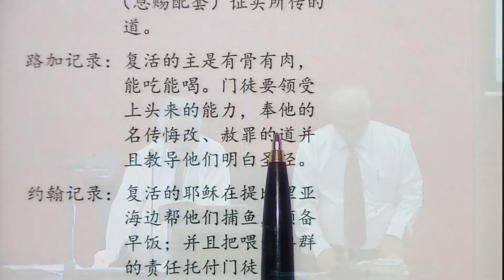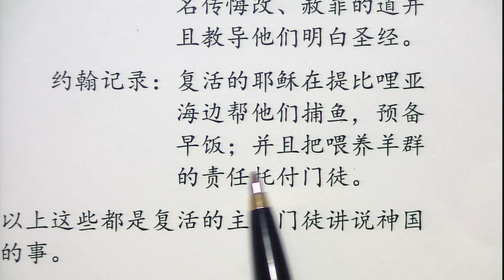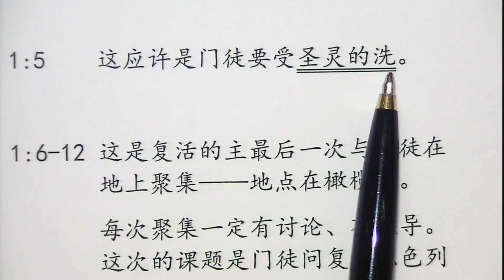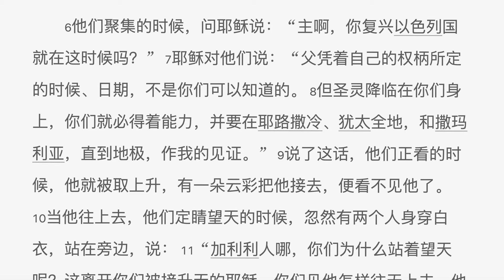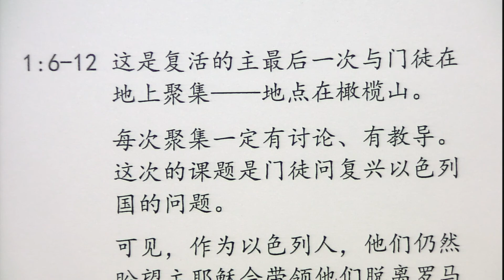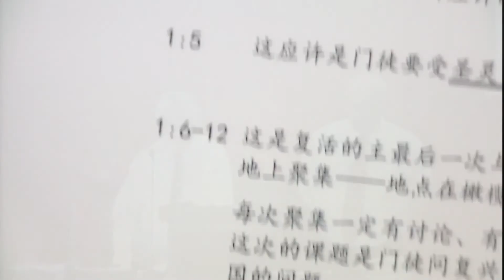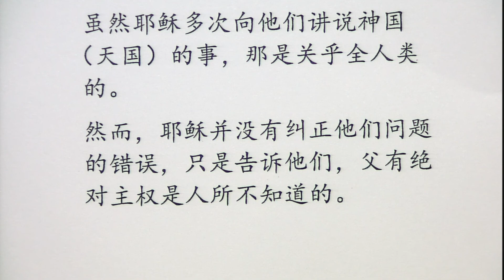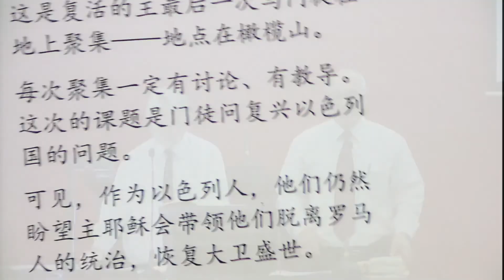使徒行传4 (第1章3 —12节)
《使徒行传》第1章3 —12节
金链灵修神学院延伸课程（夜课）
张施恩牧师华语主讲，陈志强牧师英语翻译
锡安兴起Arise Xi-An 制作